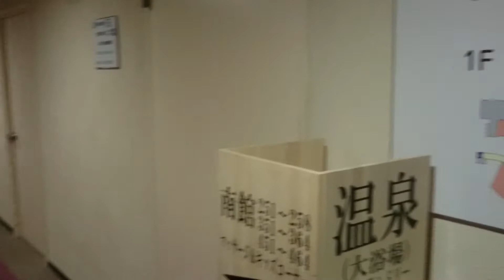休暇村那須 日帰り入浴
休暇村那須に日帰り入浴に来ました